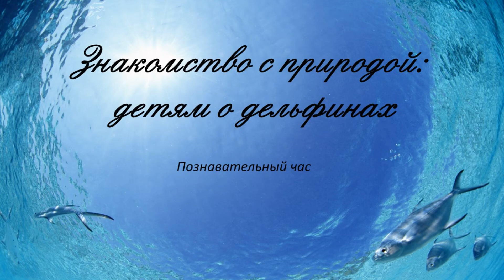Знакомство с природой: детям о дельфинах.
Автор идеи и текст читает Филиппова С.М., заведующая Детской библиотекой поселка Знамя Октября.
Компьютерная верстка  Усанова И.О., заведующая Библиотекой пос. Знамя Октября.